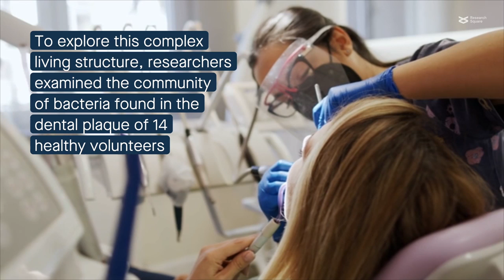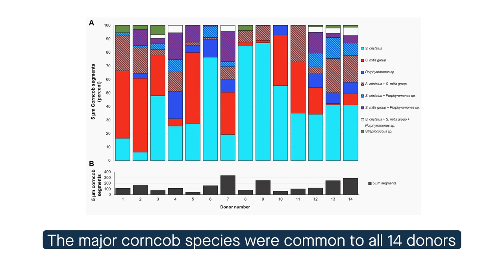Corncob structures in dental plaque reveal specificity of microbial interactions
Morillo-Lopez et al. “Corncob structures in dental plaque reveal microhabitat taxon specificity.” Microbiome (2022)